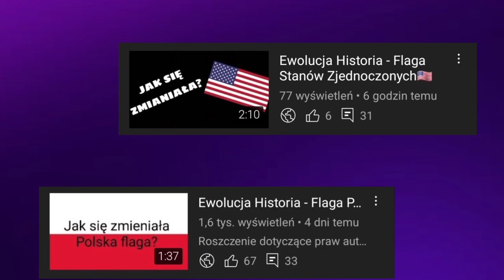Ewolucja Historia - Flaga Mołdawii🇲🇩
🔴Opis🔴
Cześć! Witajcie w serii ewolucja historia na moim kanale! Dziś wam pokaże jak  jak się zmieniała flaga Mołdawii na przestrzeni lat. Jeśli masz pomysł na kolejny odcinek z tej serii to napisz w komentarzu! Zapraszam do oglądania!

🎵Muzyka: Towar - Gothic Remix (Instrumental)